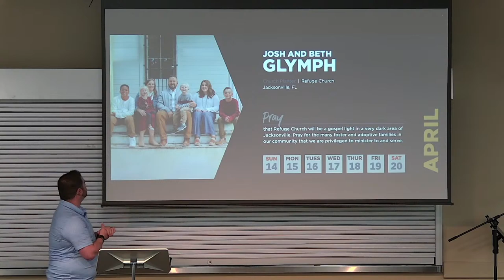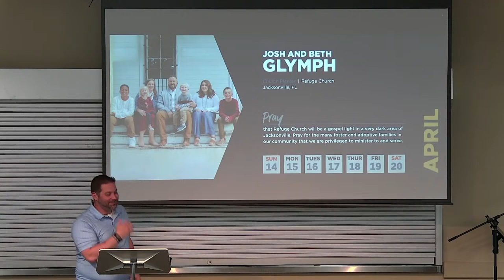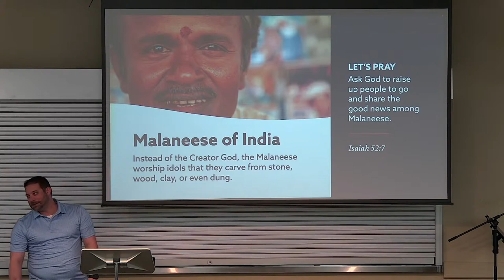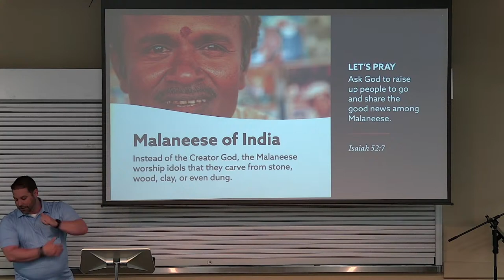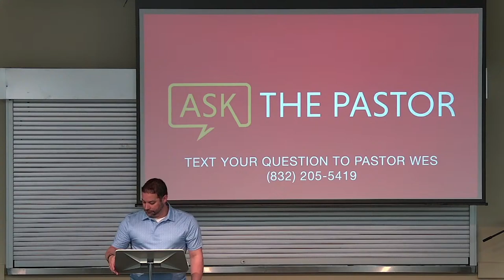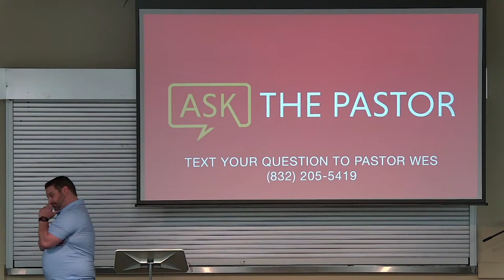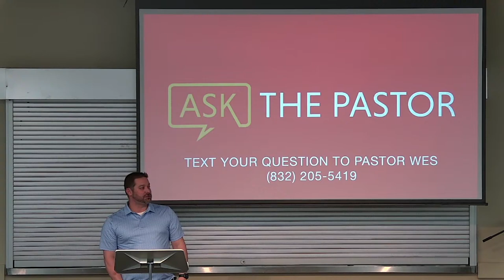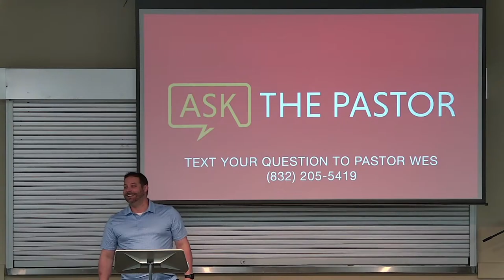Wednesday 6:30 PM Service | April 17, 2024